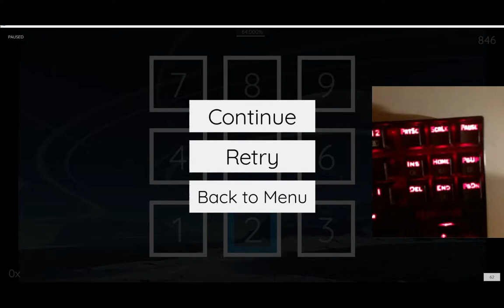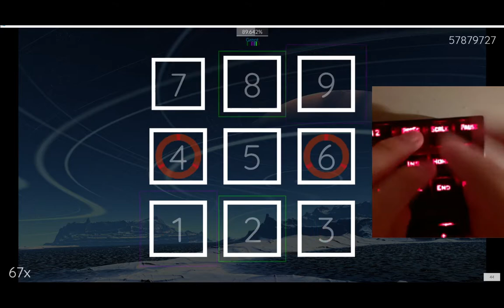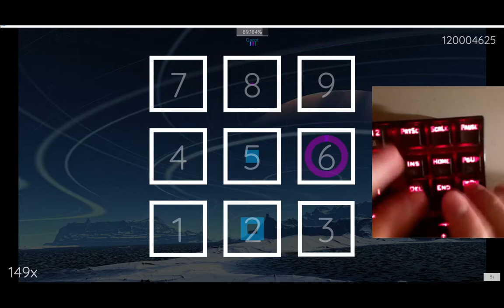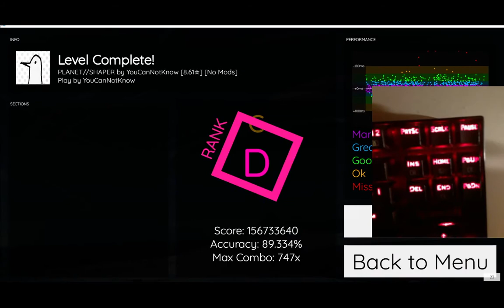Pulsus | Planet Shaper Liveplay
vertical doubles